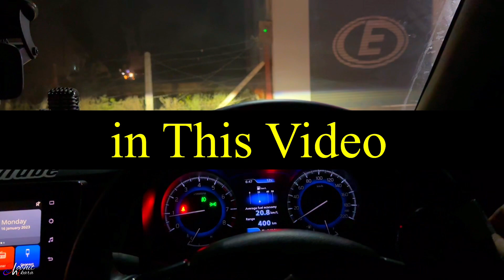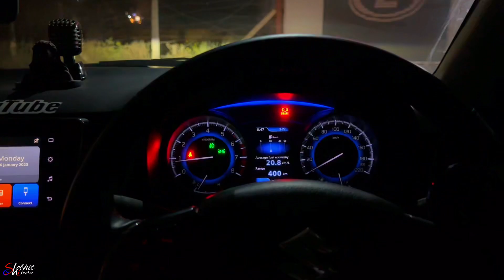Farmer bought new Eicher 551 5 Star tractor by giving old Eicher 241 1986 model